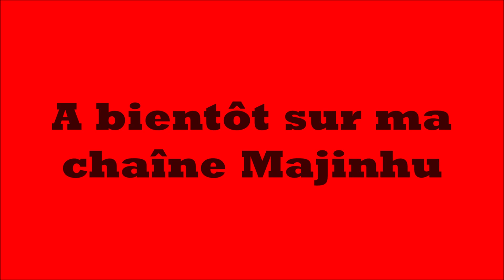Coupe du Monde 2022 au Qatar : vocabulaire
Dans cette vidéo, je vous apprends du vocabulaire en rapport avec la Coupe du Monde au Qatar et le football en général.